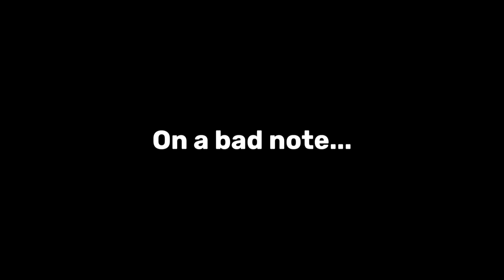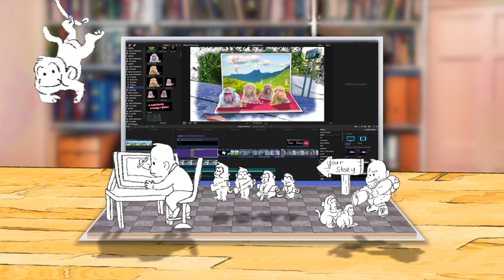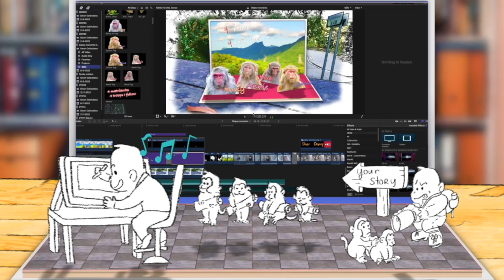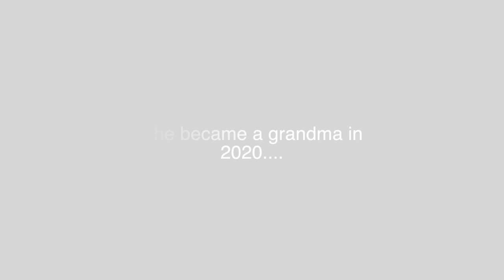On a 😭 note - history of Dorothy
Oh no ! What has happened ? Can we prevent it from happening again ?